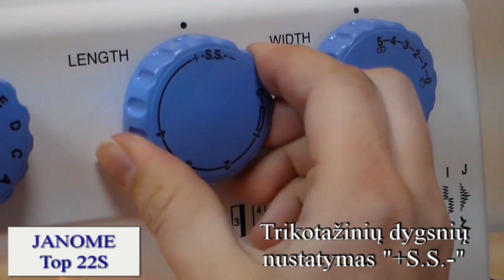Siuvimo masina Janome Top 22S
Patikima elektromechninė siuvimo mašina, kuri pasižymi labai paprastu valdymu ir geromis eksploatacinėmis savybėmis. Mašina atlieka 25 įvairių dygsnių, tame tarpe tiesią siūlę, apmėtymo siūles,  siūles trikotažiniams audiniams, siūles paslėptam palenkimui, dekoratyvines siūles, trikotažinį zigzagą, automatinę kilpą. Mašinoje įrengta vertikali metalinė šaudyklė. Vieno reguliatoriaus pagalba galima nustatyti reikiamą operaciją. Yra atskiras visų siūlių pločio reguliatorius. Mašinoje įmontuotas automatinis siūlo įvėrimo mechanizmas padės greitai ir paprastai įverti siūlą į adatą. Siuvimo mašina puikiai siuva įvairaus tipo medžiagas. Darbo zonos apšvietimas užtikrins patogų darbą. Mašinoje įrengtas rankinis siūlo kirpiklis, patogi rankena pernešimui, du ištraukiami siūlų laikikliai, įrengtas stalčiukas aksesuarams, kurį galima nuimti ir naudotis rankovine platforma. Yra galimybė naudoti dvigubą adatą trikotažui palenkti  (adatą reikia įsigyti papildomai). Labai paprastas ir greitas pėdelių keitimas. Komplekte yra keturios pėdelės: universali, paslėptam palenkimui, paprastam užtrauktukui bei rėmelis kilpai. Naudojant plokštelę dygsniavimui galima adyti, siuvinėti ir prisiūti sagas. Elektroninis pedalas užtikrina labai švelnų greičio reguliavimą, todėl mašina bus paprasta naudotis net žmogui, kuris bando siūti pirmą kartą gyvenime.

Mašinas galite apžiūrėti, išbandyti ir įsigyti mūsų parduotuvėje UAB "Siuvimo stilius",  Žalgirio g. 109, Vilnius. Informacija tel. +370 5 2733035